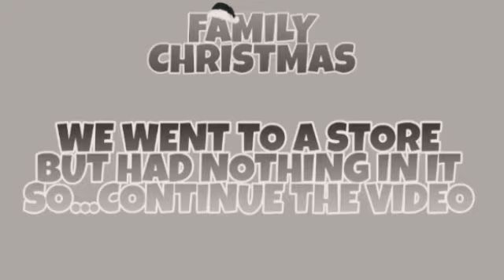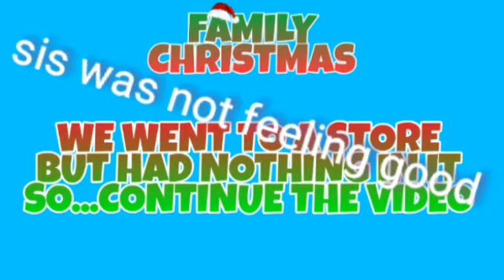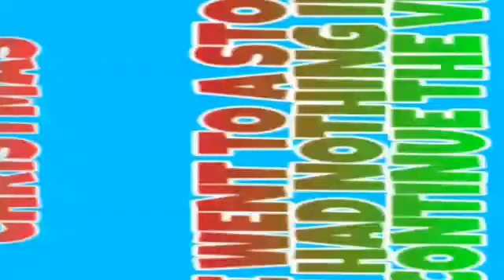this is corrupted. but still post it😁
Video from Darnell